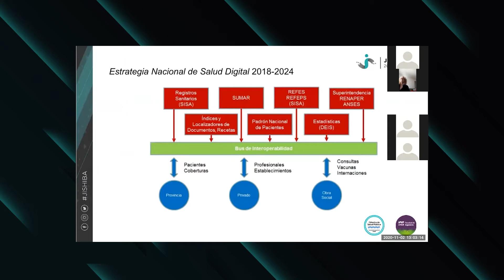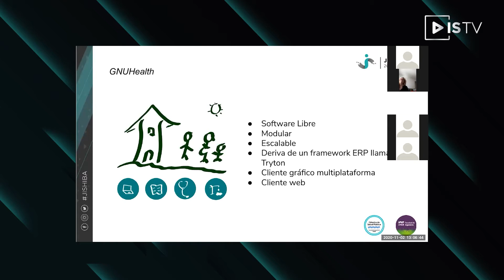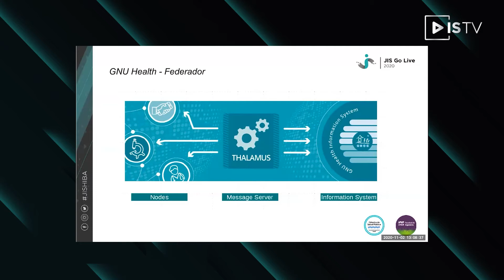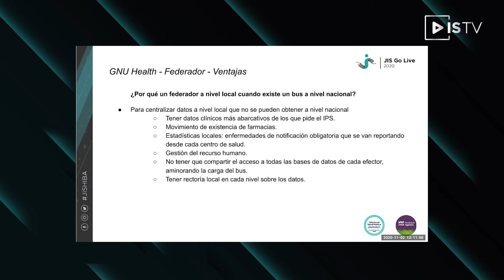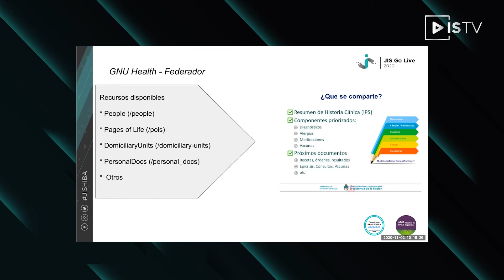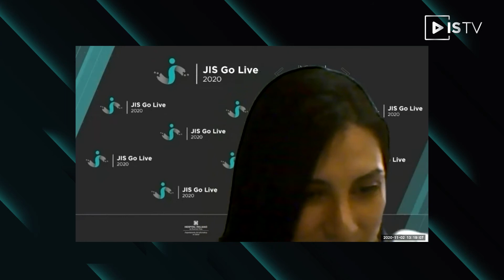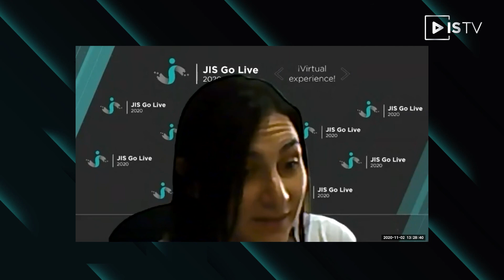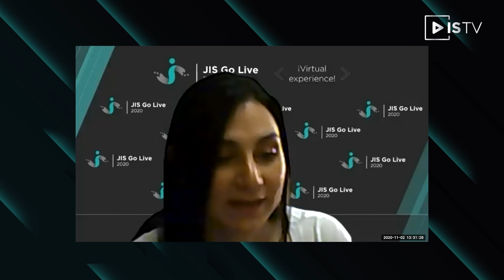GNU Health para la gestión de información en efectores de salud distribuidos en el territorio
En las redes de atención primaria de la salud de los municipios de Oro Verde y Diamante se observa que las personas de las comunidades por distintas razones, como por ejemplo la oferta de servicios por días y horarios o el atenderse con el mismo profesional de la salud, deben recurrir a más de un centro de atención de la salud. En efectores que se encuentran a menos de un kilómetro de distancia, una persona que se atiende con el mismo profesional, a la mañana en el centro de salud A y a la tarde en el centro de salud B, tiene registros en el efector A y B.

Desde hace unos años se comenzó a trabajar en la adaptación del sistema GNU Health a las particularidades del sistema de salud de la provincia de Entre Ríos, desarrollando módulos del sistema para interoperar con SISA-RENAPER, Sistema Nacional de Trazabilidad de ANMAT-PAMI, para el registro de las actividades en terreno de Agentes Sanitarios y Trabajadores Sociales, de Odontología entre otros.

GNU Health incorpora en el año 2018 un módulo de configuración para acceder a una red federada. Dicha red tiene centro y es gestionada por un servidor de mensajes y autenticación denominado Thalamus como parte de la Federación de GNU Health

Oradores/as: Francisco Maria Moyano Casco
Ingeniería de software